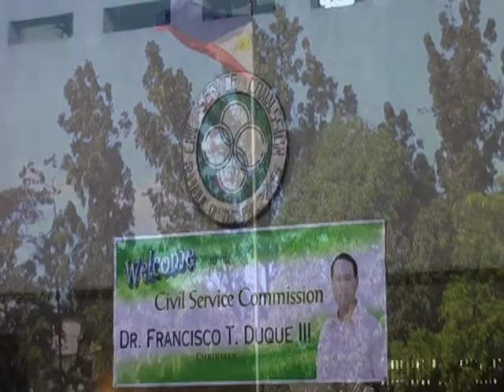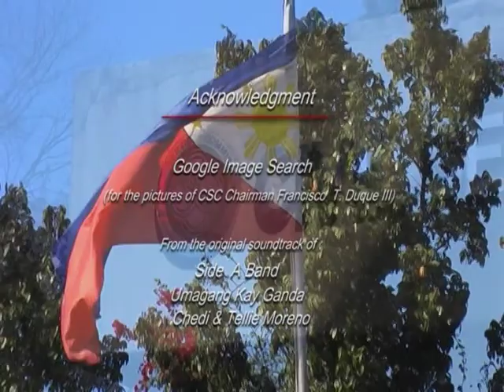Francisco T. Duque III CSC Chairperson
The Turnover Ceremony for the Chairmanship of the CSC from Acting Chairperson Cesar D. Buenaflor to then Secretary of Health, now CSC Chairman, Francisco Duque III.